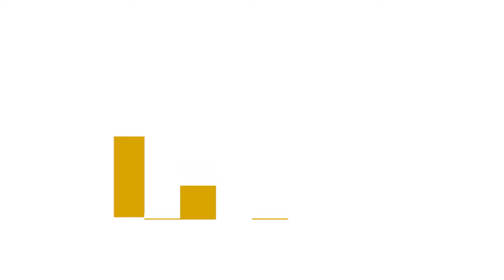Desi McKinney: The World Needs More Respiratory Therapists - moreRTs.com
Desiree McKinney, a respiratory therapy student at SJVC in Rancho Cordova, California, discusses the heroic work on the front lines of respiratory care. Growing threats to respiratory health like COVID-19 - amid the struggle to care for an aging U.S. population - are accelerating the urgent demand for life-saving respiratory therapists.

The moreRTs.com video series is presented by The NBRC, AARC and CoARC, as part of a national collaborative effort formed to highlight the critical role respiratory therapists play and inspire others to join the field as respiratory therapists and educators – today, tomorrow and for generations to come.